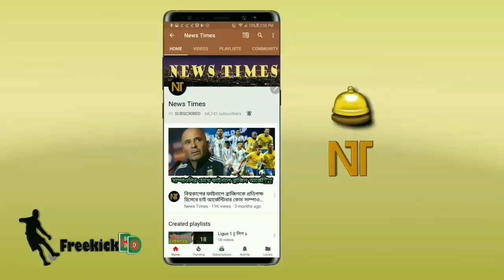শ্বাসরুদ্ধকর ম্যাচে দুই ব্রাজিলিয়ানের গোলে রিয়েল মাদ্রিদের দুর্দান্ত জয় | Real Madrid vs Osasuna 2-0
Real Madrid vs Osasuna La Liga Match 2021. La Liga Match News.
রিয়েল মাদ্রিদ বনাম ওসাসুনা লা লিগা ম্যাচ ২০২১।